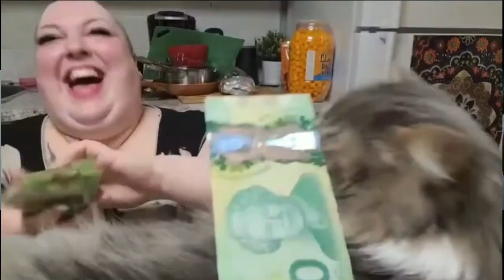COLD UFO TEA: THE CORAL LORENZEN MIXTAPE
Coral Lorenzen, the maverick of UFOlogy brings us two cases:
Kat tells us why kicking around in a swamp is a very dangerous hobby for friendly nightclub owners and Nukie wonders why pantyhose is vital in interdimensional travel.

Please buy me a DONUT, send me a hug or an alien mug :)

KAT B

Titles and edits: URANIUMBEAVER
MUA: Kidney Kicker
Favorite game: FO76
Favorite color: Pink
Favorite Viewer: YOU
Corrections welcome!

“NOTWITHSTANDING THE PROVISIONS OF SECTIONS 106 AND 106A, THE FAIR USE OF A COPYRIGHTED WORK, INCLUDING SUCH USE BY REPRODUCTION IN COPIES OR PHONORECORDS OR BY ANY OTHER MEANS SPECIFIED BY THAT SECTION, FOR PURPOSES SUCH AS CRITICISM, COMMENT, NEWS REPORTING, TEACHING (INCLUDING MULTIPLE COPIES FOR CLASSROOM USE), SCHOLARSHIP, OR RESEARCH, IS NOT AN INFRINGEMENT OF COPYRIGHT.” THIS VIDEO AND OUR YOUTUBE CHANNEL, IN GENERAL, MAY CONTAIN CERTAIN COPYRIGHTED WORKS THAT WERE NOT SPECIFICALLY AUTHORIZED TO BE USED BY THE COPYRIGHT HOLDER(S), BUT WHICH WE BELIEVE IN GOOD FAITH ARE PROTECTED BY FEDERAL LAW AND THE FAIR USE DOCTRINE FOR ONE OR MORE OF THE REASONS NOTED ABOVE. THANK YOU.